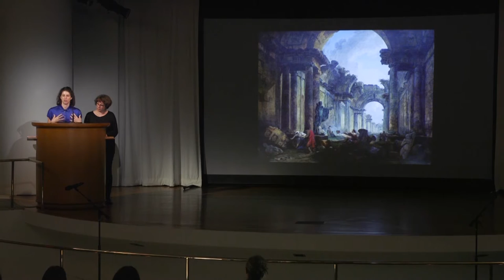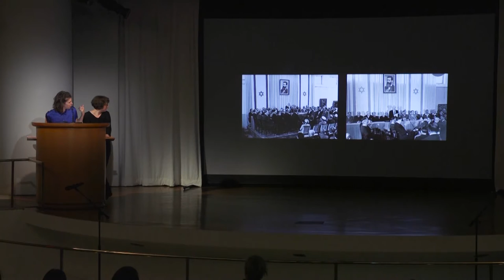Artist Talk: Alhena Katsof and Dana Yahalomi of Public Movement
In this session of a symposium, titled "(De)Coupling as Discourse on the Global South," Sara Raza, Guggenheim UBS MAP Curator, Middle East and North Africa, introduces and moderates Methodologies in Practice, a presentation by Alhena Katsof and Dana Yahalomi of the performative research body Public Movement. In the program, associated with Raza’s MAP exhibition "But a Storm Is Blowing from Paradise," the artists talk through their strategies and discuss their project for the museum.